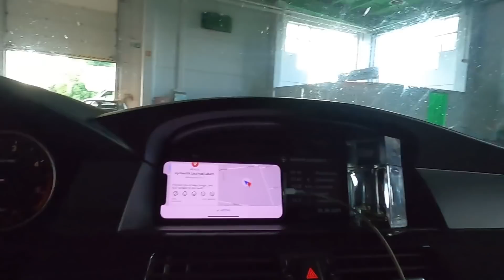Máte plány na neděli?